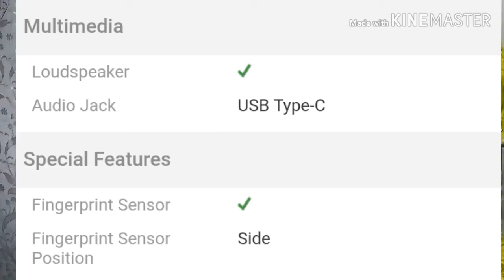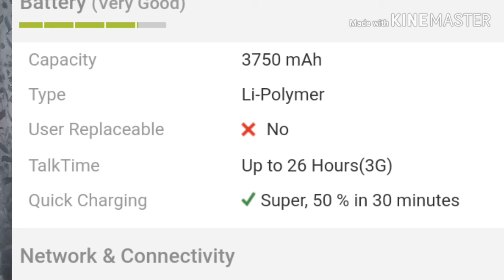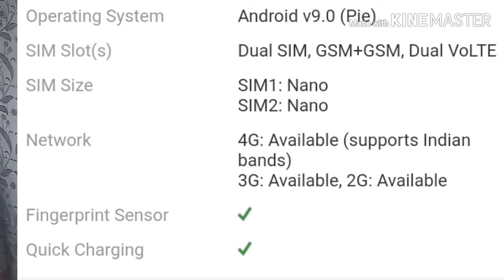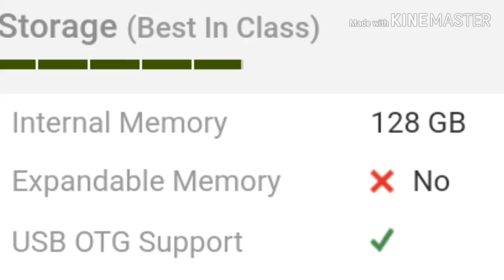Honor 20i mobile| Technical BIDU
मैंने इसमें बताया है कि हॉनर 20 का पूरा फ्यूचर मोबाइल के लिए पूरा डिटेल में इसमें बताऊंगा इंडिया में कब लांच होगा 2019 का 25 जून को यह लांच होने वाला है अभी तक लंच नहीं हुआ है और  इसका. प्राइस है 14999 रूपीस ओनली बेस्ट प्राइस इन इंडिया 2019 इस मोबाइल का एक खासियत ही बहुत ही बढ़िया है जो ट्रिपल कैमरा के साथ आता है32 एमपी  प्रायमरी कैमरा एंड फासला डेन फिंगरप्रिंट सेंसर के साथ आता है इसका कलर आपको मिलेगा ब्लू कलर में आपको ऐसे मिल जाएगा scar thickness ko Milega 7.8 mm aur iska weight hai aapka 174 grams aur iska external internal storage Hoga 128 GB 6gb RAM Ke Sath Hai mobile Aata Hai jo पब्जी गेम और इसमें आपको फुल टच स्क्रीन अगर आपको यह वीडियो अच्छा लगे तो प्लीज सब्सक्राइब करना ना भूले साथ में बैल आइकन को भी पेश कर दे क्योंकि मेरा हर नया वीडियो का नोटिफिकेशन आपको मिलता रहे और अपने दोस्तों के साथ बहुत बहुत ज्यादा शेयर करें लाइक करें और हमें कमेंट करके बताएं आप मोबाइल को कैसा लगा आपको
 game wala mobile score bola jata hai
1 honor 20 unboxing in Hindi
2 honor 20 I vs redmi Note 7 Pro
3 honor 20 I camera
4 honor 20 I technical Guruji
5 honor 20 I ping
6  honor 20 I camera review
7. Honor 20i price in India 2019
Sign Up For Facebook®